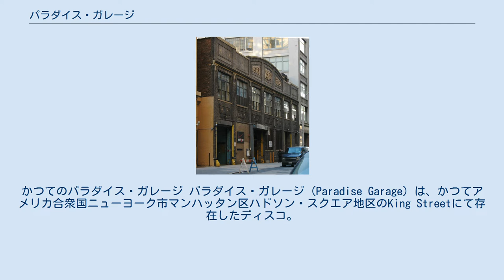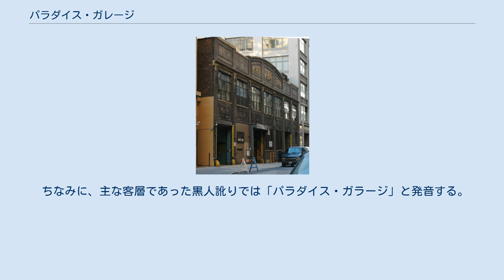パラダイス・ガレージ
かつてのパラダイス・ガレージ パラダイス・ガレージ (Paradise Garage) は、かつてアメリカ合衆国ニューヨーク市マンハッタン区ハドソン・スクエア地区のKing Streetにて存在したディスコ。
1977年にオープンし、1987年8月22日のClosing Partyを以ってクローズした。
 客層は主にゲイの黒人であり、伝説的なDJ、ラリー・レヴァンがプレイしていた。
ラリーは幅広い音楽の知識を元にディスコ、ロック、ヒップホップ、ラテン音楽、ソウル、ファンク、テクノ・ポップなどありとあらゆる音楽を掛けて一晩中客を踊らせていたが、その有様はそこに集う客の熱狂を伴ってほとんど宗教儀式のようであったと言われている。
また、ラリーは独学ながら優れた音響の専門家でもあり、エンジニアのリチャード・ロングと共にパラダイス・ガラージに自らの手で構築したサウンドシステムは大音響でありながら非常にクリアな音で、ダンスフロアの中央にいても容易に客の間で会話ができたとも伝えられている。
 多くのニューヨークのDJがパラダイスガレージとラリーのDJスタイルに衝撃を受けてDJの道へと進み、現在に至るも史上最高のクラブの一つとして語り継がれている。
ラリーがパラダイスガレージで掛けていたような音楽やその進化した形の音楽はガラージと呼ばれるが、これはハウス音楽や、テクノ音楽に大きな影響を与えた。
また、そのサウンドシステムもその音質の高さから未だに伝説として語られている。
 パラダイス・ガレージという名前は、このディスコがあった建物がかつて駐車場（ガレージ）であったことに由来している。
その様子についてはクラブが失われた今となっては想像や伝聞に頼るしかないが、ラリーのDJプレイを録音したものがCD化されており、かつての熱気をうかがうことができる。
 ちなみに、主な客層であった黒人訛りでは「パラダイス・ガラージ」と発音する。